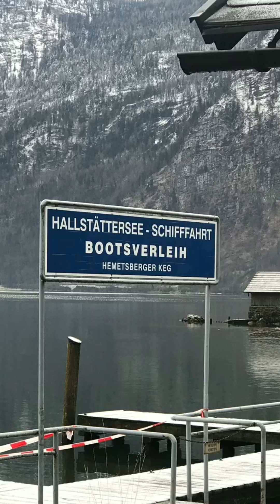HALLSTATT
My short introduction to Hallstatt - Winter 2018